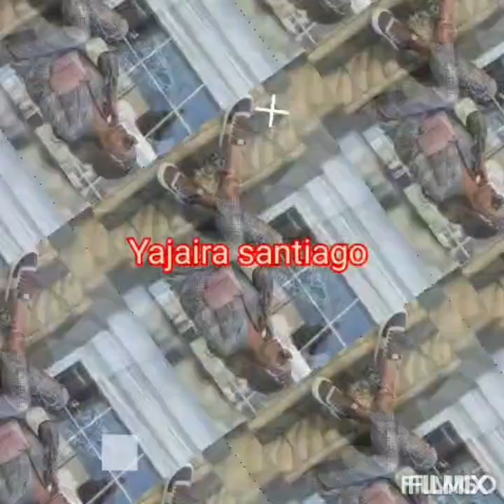LOOKS MODERNOS Y DE TENDENCIA PARA MUJERES GUAPÍSIMAS Y DIVINAS SEÑORAS DE 40 50 60 Y 7O AÑOS 🌷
look moderno y dependencia para mujeres guapísima y divina señoras de 40 50 60 y 70 años moda señoras modernas con mis amores le tengo propuesta de Lucía OFI súper elegante y con clase después de está hermosa ciudad en donde queremos seguir siempre siendo elegante sobre todo esa clase que vamos a escoger la según vamos diciendo súper fácil de combinar y desnuda para tu día a día sean más relajado cuando vayas a tomar por las mañanas

YAJAIRA SANTIAGO ROPA FASHION PARA MUJERES ELEGANTES Y ATRACTIVAS